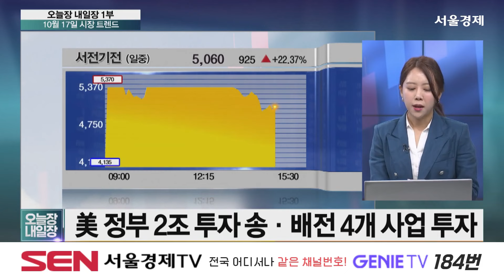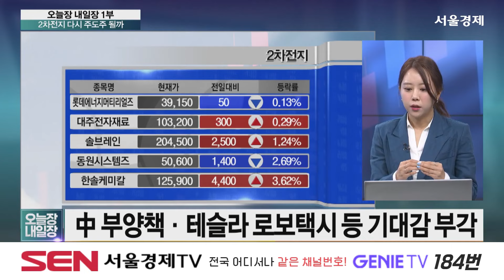국내 10개 2차 전지회사 시총 한달새 18조 증가